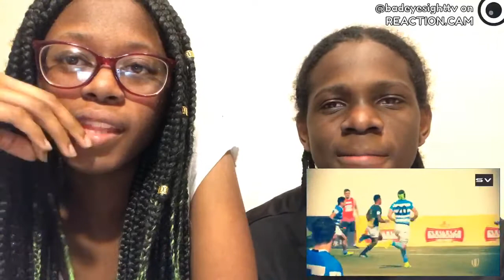Damian Willemse | 2017 Highlights Reaction